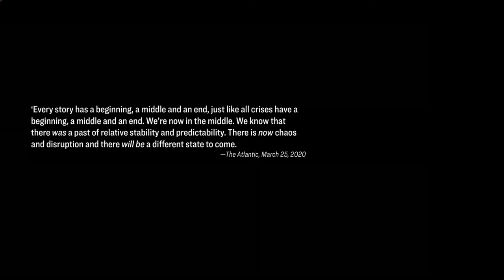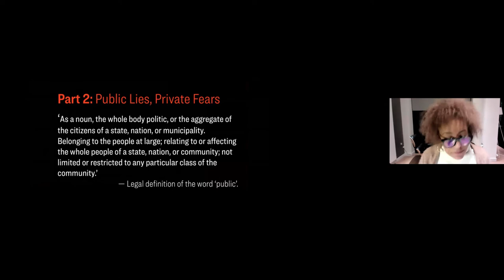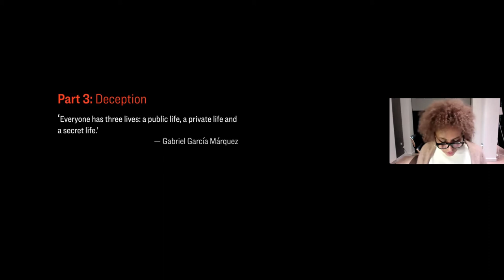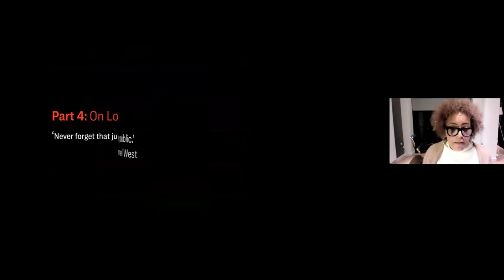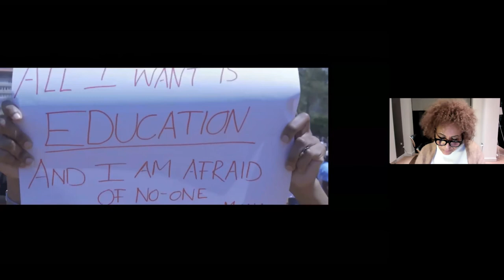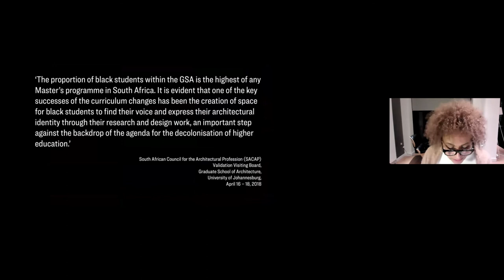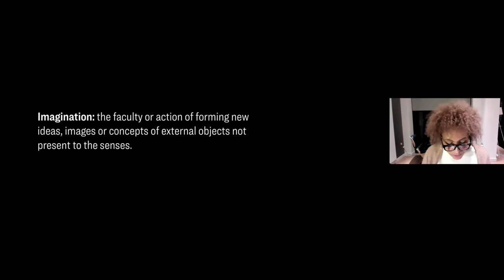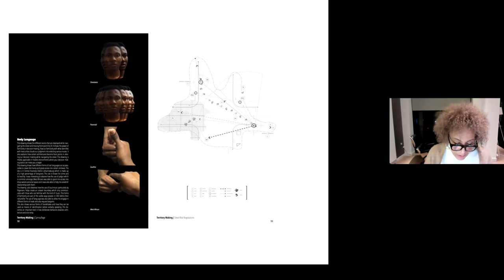Lecture: 11/11/20 - Lesley Lokko